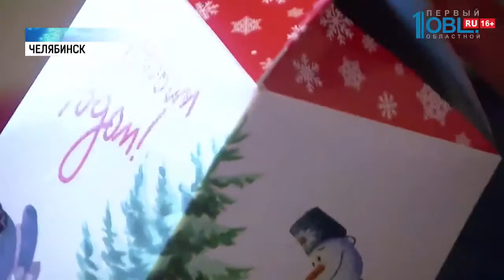ЗВУ запустило новогоднюю акцию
Южноуральцы решили «поделиться теплом» с одинокими пенсионерами. Активисты движения «За возрождения Урала» начали благотворительную акцию. Они приносят подарки и помогают по дому: моют полы, колют дрова или топят печку. Акция стартовала сегодня.

Нина Коршунова раньше работала конструктором, занималась научной деятельностью. Сейчас живет одна, дети уехали работать в Свердловскую область. Скрасить одиночество и подарить пенсионерке праздник перед Новым годом решили активисты «За возрождение Урала».

Общественники объявили акцию «Поделись теплом». И Нина Коршунова — ее первая участница. Женщине активисты принесли сладкие угощения. А также предложили свою помощь по дому! Помыли полы, вынесли ковры на снег. Чтобы почистить.

Гости и двор от снега расчистили. Сама Нина Ивановна этого делать не может — не позволяет возраст и здоровье. Помогать таким одиноким пожилым людям активисты «ЗВУ» будут по всей области.

Списки тех, кто живет один и кому может понадобиться помощь неравнодушных, предоставляет совет ветеранов области, а также соцзащита. Проект продлится до окончания зимы.